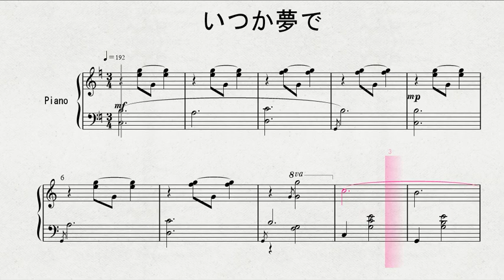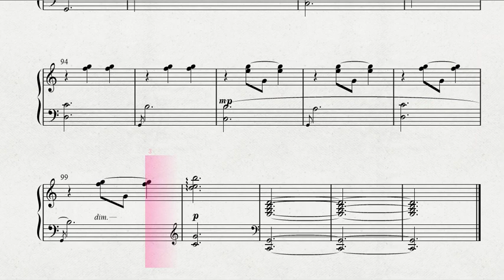ピアノソロによる 「眠れる森の美女」より いつか夢で